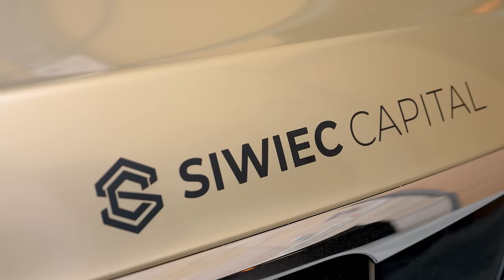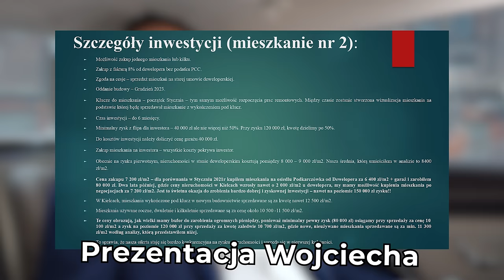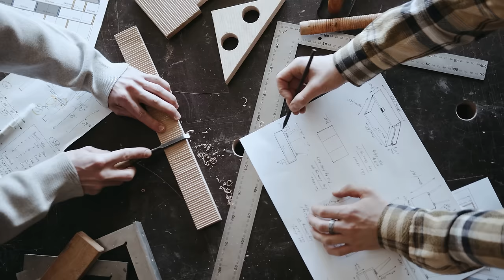Flipowanie mieszkań w mniejszych miastach. Nieruchomości w wielkiej płycie czy flip na pierwotnym?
Możesz tak zarabiać! Nauczę Cię tego!

W dzisiejszym odcinku Business Rider: Flipowanie mieszkań w mniejszych miastach.  Nieruchomości w wielkiej płycie czy flip na pierwotnym?  Wojtek zarabia robiąc flipy na mieszkaniach w Kielcach. Ma za sobą nie tylko nie jeden remont mieszkania w bloku z wielkiej płyty, ale też niejeden flip na pierwotnym. Rynek pierwotny to zupełnie inny klient!  Opowie jak wyglądają flipy w małych miastach, jak wygląda inwestowanie w nieruchomości a także jak wygląda rynek nieruchomości 2024. Daniel Siwiec

rozdziały:

0:00 Flipowanie mieszkań w mniejszych miastach.  Nieruchomości w wielkiej płycie czy flip na pierwotnym?
3:43 flip na pierwotnym, współpraca z inwestorem
9:52 Programy rządowe - w bk2% wpływ na rynek
12:30 rynek pierwotny - flipy
14:00 Współpraca z Siwiec Capital
21:15 wsparcie otoczenia i motywacja
28:30 rodzicielstwo, a biznes